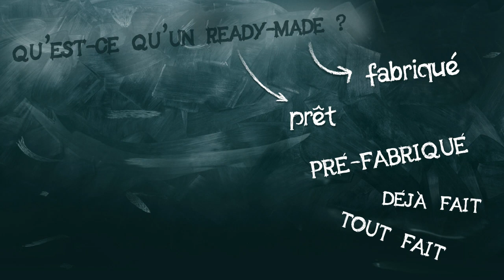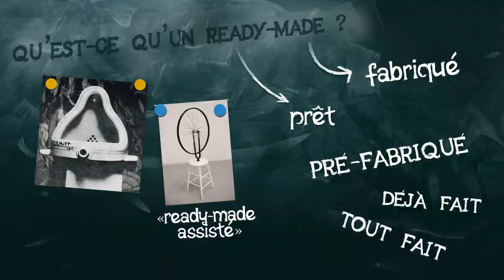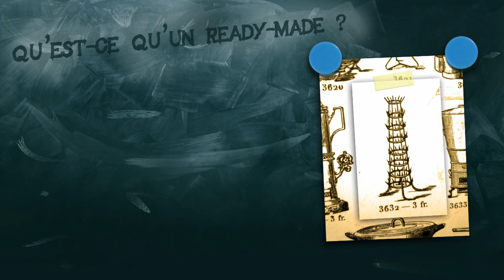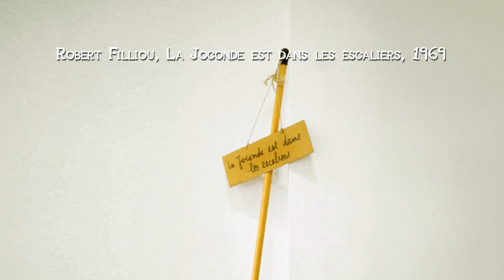01- Qu'est ce qu'un ready-made ?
Des objets manufacturés exposés en tant qu’œuvres d'art, quelle drôle d'idée ! Ça existe pourtant, et ça porte même un nom : les ready-mades. Pour comprendre un peu mieux de quoi il s'agit, voici une courte vidéo sur le sujet.